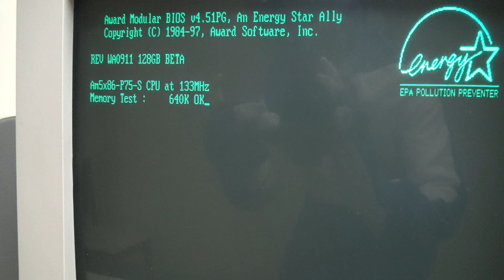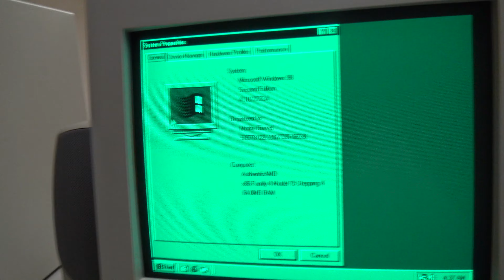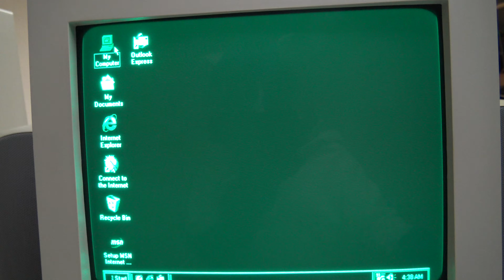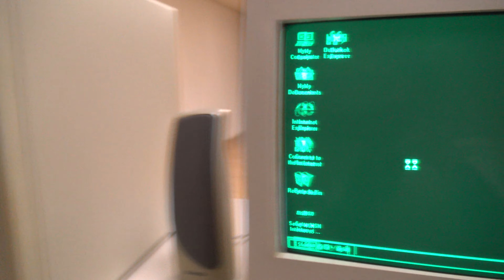Windows 98 Boot Retro Green Monochrome VGA CRT Monitor in the BACKROOMS